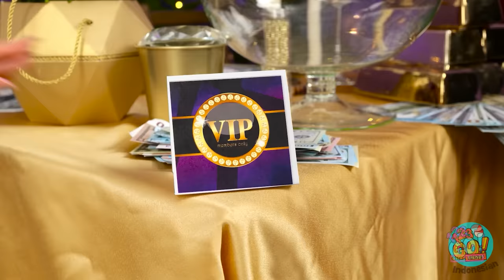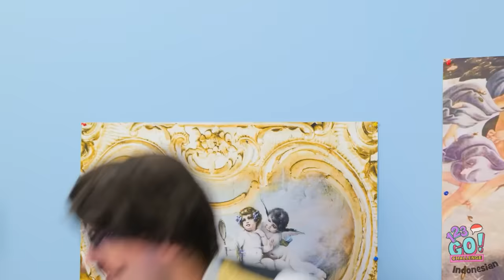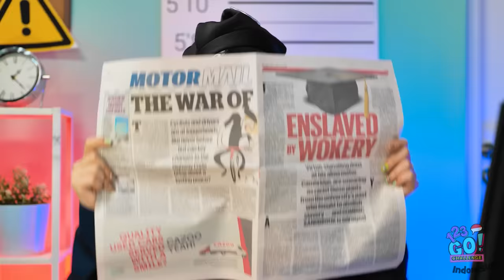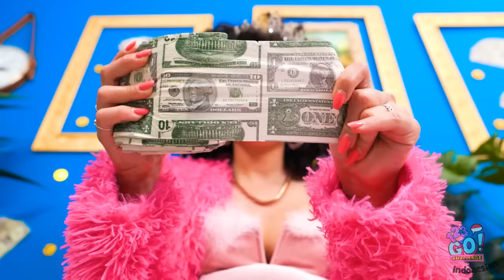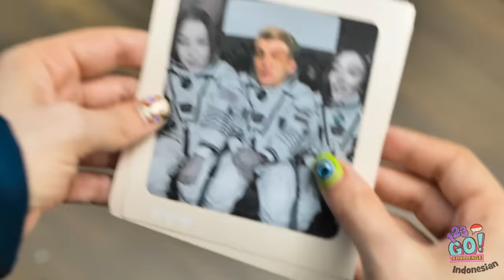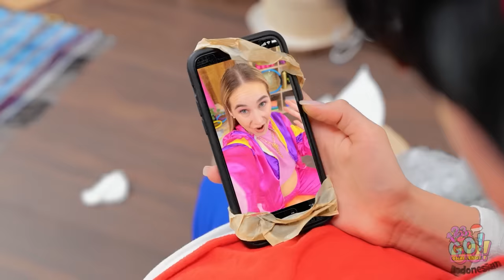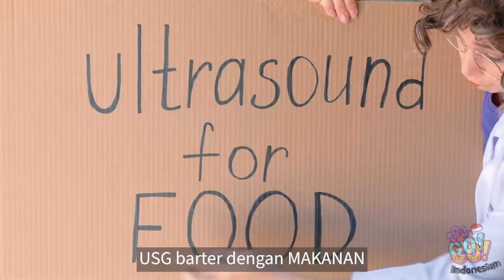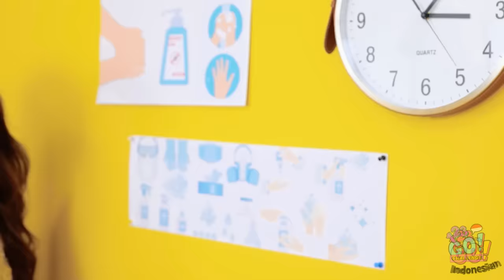Kaya VS Bangkrut VS Giga Kaya Hamil di Penjara! || Peretasan DIY Lucu oleh 123 GO! CHALLENGE